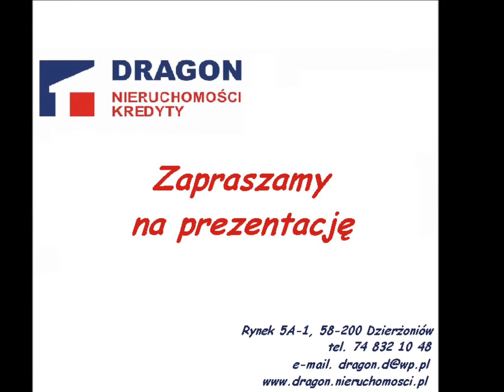Nowoczesny dom w Ulicznie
Oferta nieaktualna.